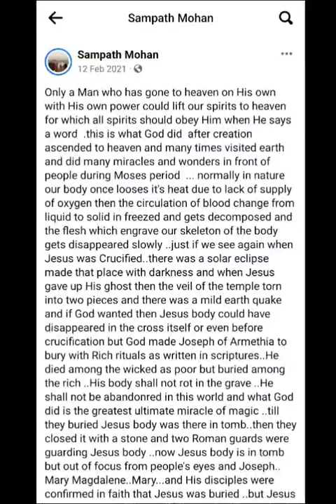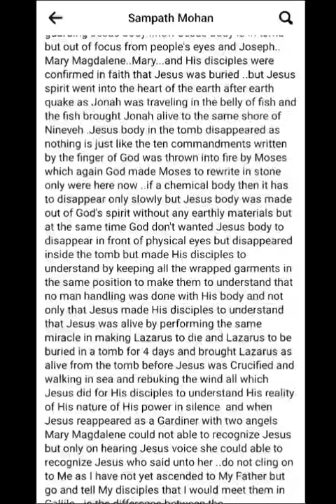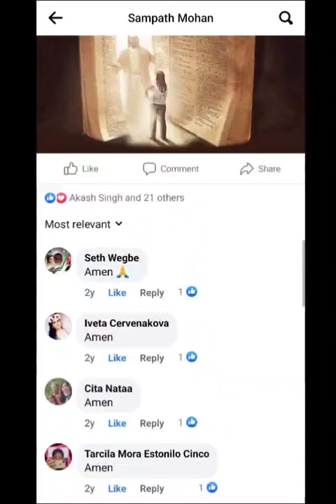Only a Man who came down from heaven & went back to heaven on own can lift us.. is Jesus🙏 Christ